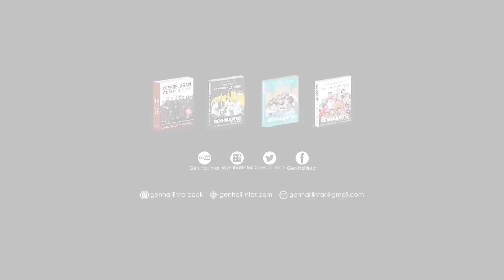Perang Air Anak Ke-3 VS Anak Ke-4 | Gen Halilintar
Gokiiiiiiiiiiillllll!

Get our songs:
lnk.to/genhalilintar_mydaddytoldme

13 members of the family are also Youtube Content Creators with their own channels (Total of 14 channels)